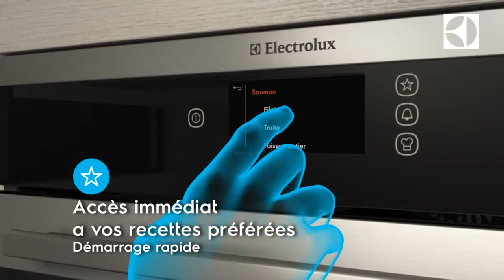Profi Steam ProfiLine d’Electrolux avec commande smart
Commande simple et intuitive comme sur l’écran d’un smartphone. Pour utiliser le nouveau steamer de la gamme ProfiLine d’Electrolux, rien de plus facile: il suffit de faire glisser son doigt sur l’affichage. Chiffres, lettres et photos couleur animées sont parfaitement lisibles grâce à un affichage d’une grande netteté.

Explore un univers gustatif nouveau et jusqu’ici inaccessible. Le Profi Steam de ProfiLine offre un vaste choix de programmes qui te permettra d’obtenir le meilleur résultat à partir de tes ingrédients. Cuisson-vapeur, par chaleur alternée, sous vide, au gril, combinée air chaud et vapeur: ce four combiné au design élégant saura exaucer tous tes vœux de cuisinier amateur.